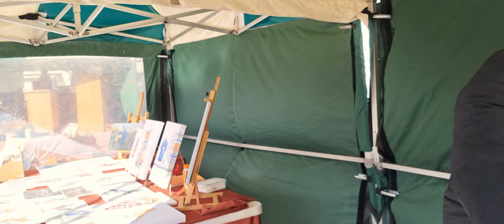independents caught short in public quizzing and thay get 😠 😡 😤 😣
independents caught short in public quizzing